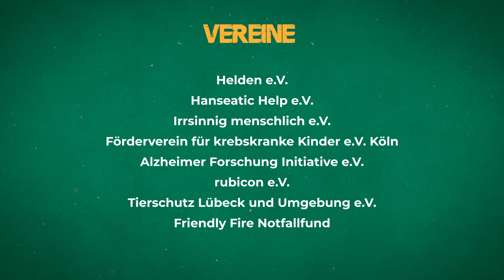Samstag ist Abriss! - Friendly Fire 7 Launch Trailer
Es ist endlich wieder soweit: Friendly Fire 7 startet am 4.12.21 um 15 Uhr, und um 14 Uhr mit der Pre-Show.
Dankeschön an alle Sponsoren und Beteiligten und ne extra Portion Liebe an:
Patrick für den fantastischen Trailer!
Aktuell werden meine Streams und Videos von Notebooksbilliger.de und Nvidia unterstützt. Danke für die fantastische GeForce RTX 3080 Ti und ganz viel Liebe an euch! Schaut unbedingt mal bei NBB vorbei:
Stream-Zeiten: Mo, Di, Mi, Do ab ca. 18:00 Uhr
✗Mich durch nen Amazon Einkauf unterstützen?
Stream-Änderungen und Zusatzstreams werden immer auf Twitter und Instagram bekannt gegeben. Follow lohnt sich in dem Fall. :D
Falls ihr mich unterstützen wollt:
Oder während eines Live-Streams:
✗Mein Mikro
✗Mein Kamera-Mikro